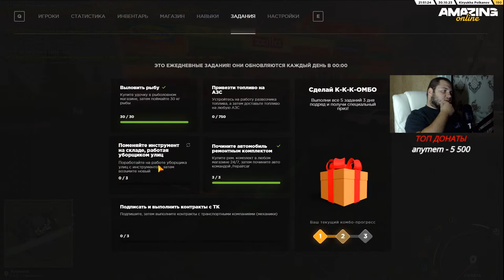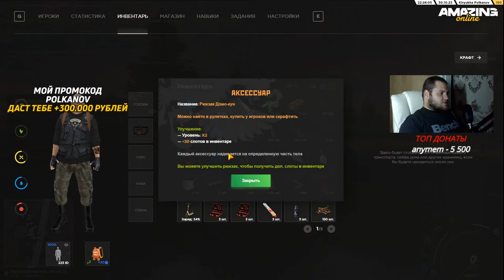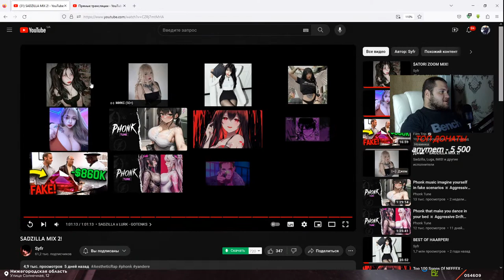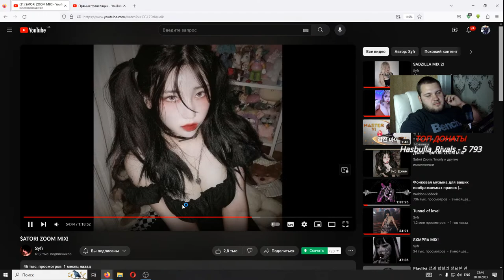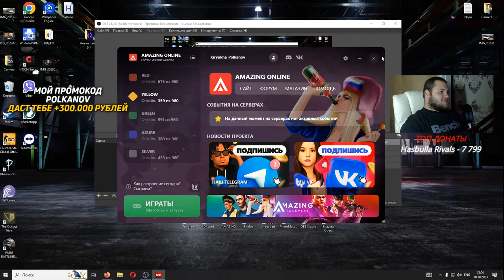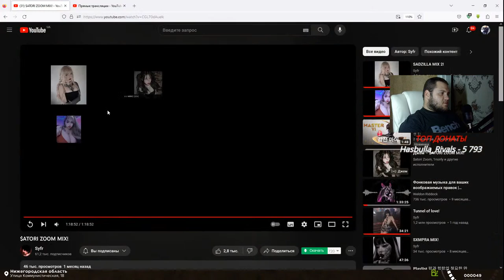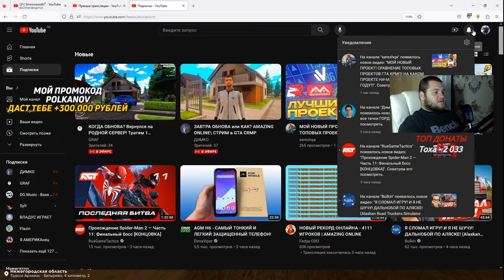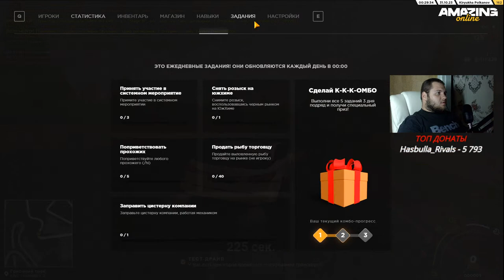МОЖЕТ ВСЕ ТАКИ НОЧЬЮ ОБНОВА?! ИГРАЕМ НА AMAZING ONLINE (GTA CRMP) ❤️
🥰Не много о себе:
ㆍИмя: Кирилл.
ㆍВозраст: 24 года.
ㆍПроживание: Живу в Украине Днепропетровская область в городе Кам'янське.